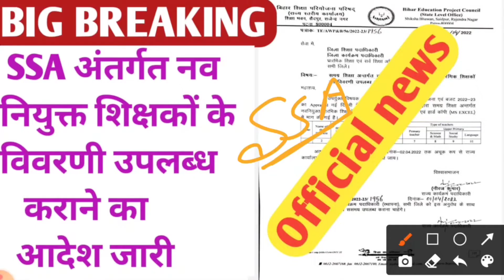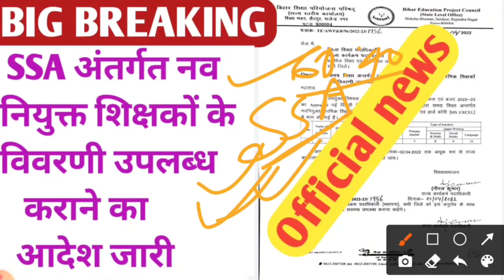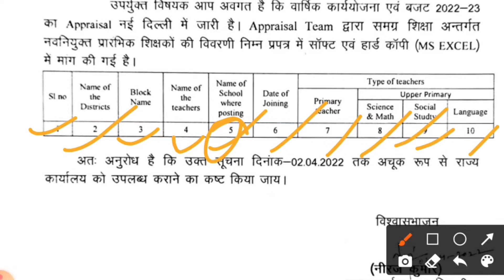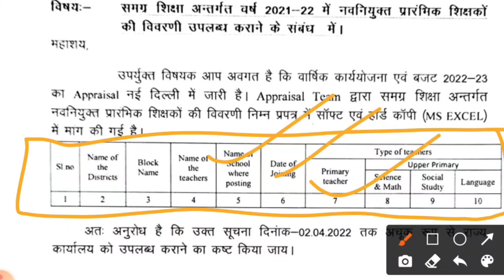Urgent नव नियुक्त शिक्षकों के पेमेंट का हो रहा है इंतजाम,जल्द से इस फॉर्मेट को भरकर BRC में जमा करें